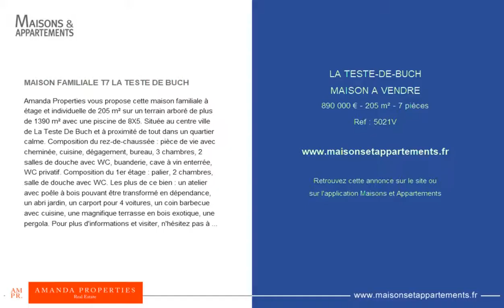LA TESTE-DE-BUCH - MAISON A VENDRE - 890 000 € - 205 m² - 7 pièces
Référence : 5021V

MAISON FAMILIALE T7 LA TESTE DE BUCH
Amanda Properties vous propose cette maison familiale à étage et individuelle de 205 m² sur un terrain arboré de plus de 1390 m² avec une piscine de 8X5. Située au centre ville de La Teste De Buch et à proximité de tout dans un quartier calme. Composition du rez-de-chaussée : pièce de vie avec cheminée, cuisine, dégagement, bureau, 3 chambres, 2 salles de douche avec WC, buanderie, cave à vin enterrée, WC privatif. Composition du 1er étage : palier, 2 chambres, salle de douche avec WC. Les plus de ce bien : un atelier avec poêle à bois pouvant être transformé en dépendance, un abri jardin, un carport pour 4 voitures, un coin barbecue avec cuisine, une magnifique terrasse en bois exotique, une pergola. Pour plus d'informations et visiter, n'hésitez pas à me contacter à tout moment: Nina Mussaute: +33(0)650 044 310 et retrouver nos biens sur notre page Facebook : Amanda Properties Bassin d'Arcachon. Honoraires charge vendeur.